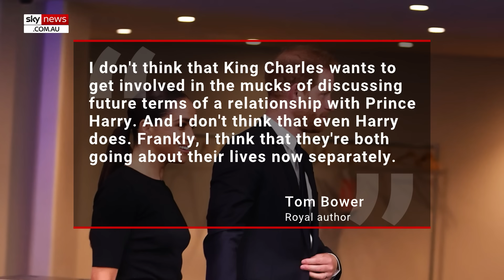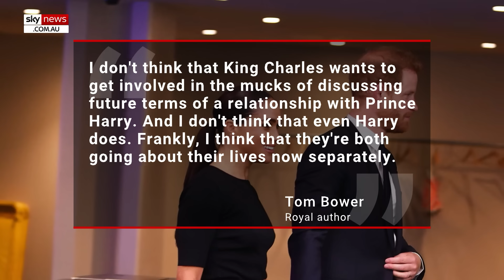'Nobody wants' Prince Harry and Meghan in the UK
Royal biographer Angela Levin says "nobody wants" Prince Harry and Meghan Markle's "help" following numerous reports suggesting the couple were considering a return to the UK.

"I think they're doing this whole thing about they want to come back. … they were going to rent a room in in one of the palaces and be there so that they can help, but nobody wants them to help," she told Sky News Australia.

Ms Levin later told GB News host Dan Wootton the Royal Family doesn't trust the Prince in case he "sells whatever is said to him".

"You can't trust Harry. You don't know if he's going to sell whatever you say to him to earn a lot of money, Netflix or somebody else."